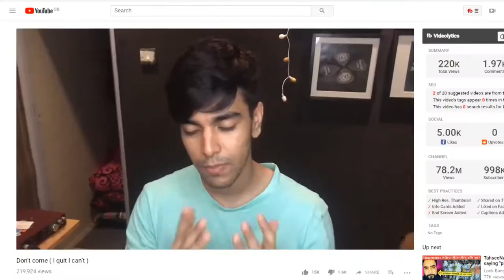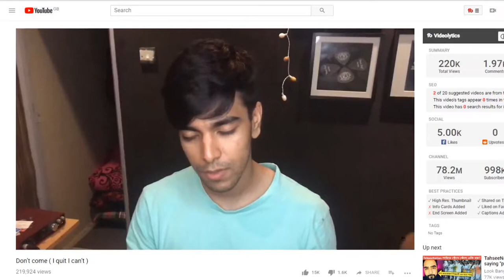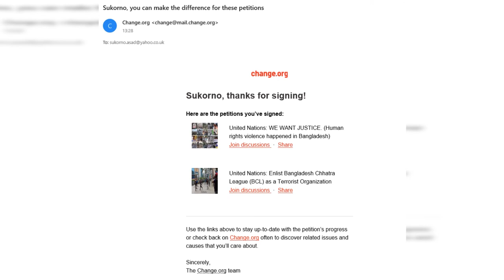BANGLADESH STUDENT PROTESTS | শিক্ষার্থীদের বিক্ষোভ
Petitions:
• Enlist Bangladesh Chhatra League (BCL) as a Terrorist Organization:

I may not be in Bangladesh, but I can still protest.

Bangladesh, especially Dhaka, has seen a state of terror, censorship and extreme violence since the tragedy of 2 students killed in a bus collision, from the government and police forces towards PEACEFUL student protests for road safety.

Inshallah we can end the bloodshed and pain that innocent Bangladeshi teens are facing - our hearts sincerely go out for all those affected and killed 💚❤️